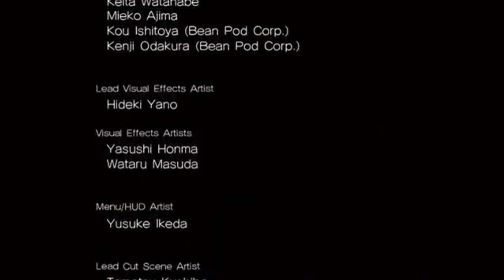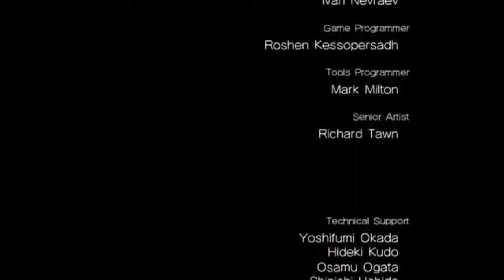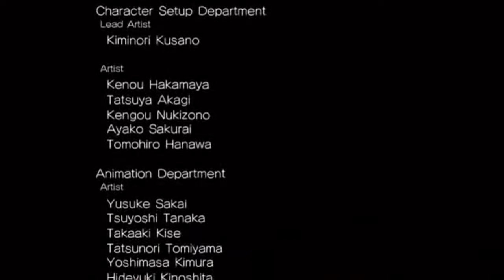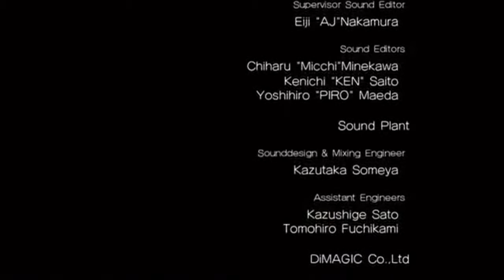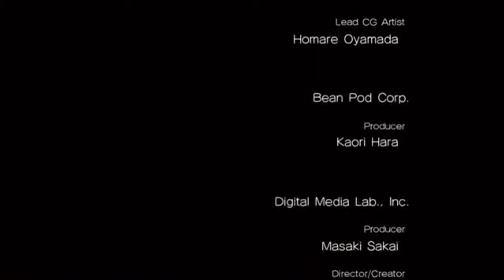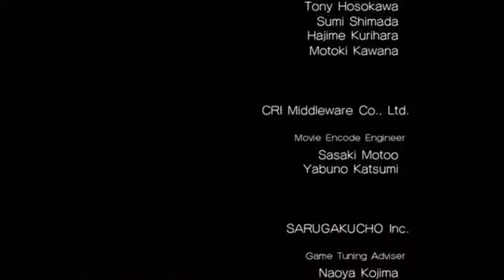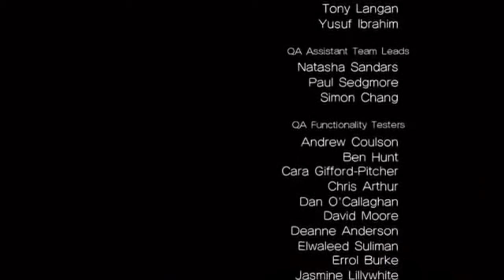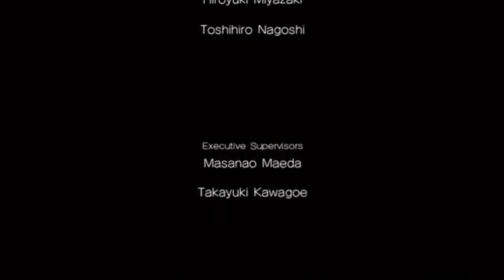Sonic Unleashed Credits - Ending Medley (FANMADE)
Sorry about the low quality video, but that's not the main focus of this video. Anyway, seeing as the classics all got ending medleys, I thought it might be cool to make one for one of the modern games. And what better OST to use than that of Sonic Unleashed!

Well, give me some feedback in the comments!